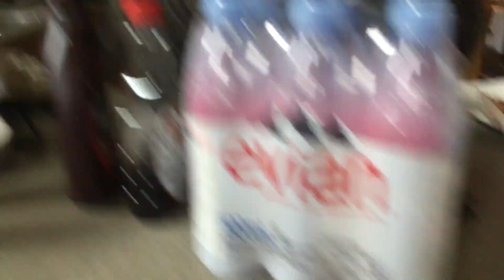September 5, 2022